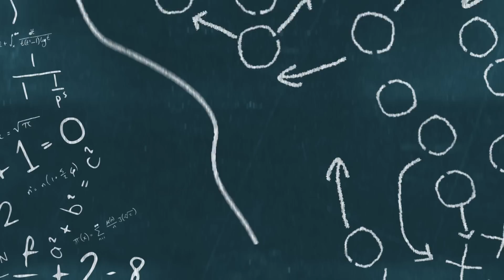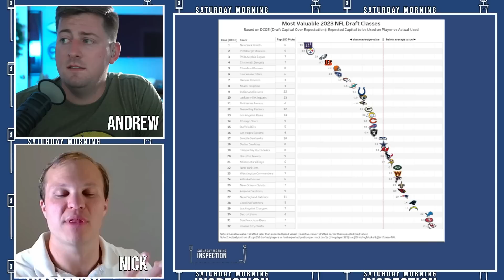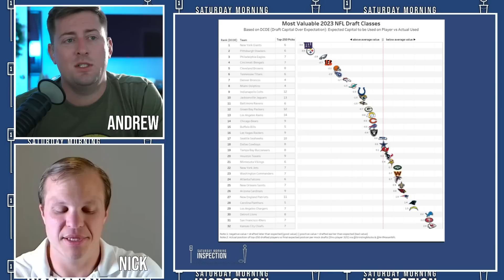Steelers Just Got Proof Of GENIUS Moves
The Steelers had a really solid draft according to a lot of the pundits. But the advanced analytics actually indicate the Steelers draft was even better than may people though. The Pittsburgh Steelers once again cemented themselves as one of the smarter run teams in football.